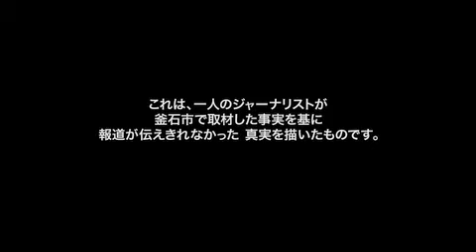『遺体 ～明日への十日間～』予告編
2013年2月23日（土）全国公開

一人のジャーナリストが取材した事実を基に 報道が伝えきれなかった真実を描く

原作：石井光太　『遺体　震災、津波の果てに』（新潮社刊）
脚本・監督：君塚良一　（『誰も守ってくれない』／モントリオール世界映画祭最優秀脚本賞受賞）
出演：西田敏行
緒形直人、勝地　涼、國村　準、酒井若菜、佐藤浩市、佐野史郎、沢村一樹、志田未来、筒井道隆、 柳葉敏郎　（五十音順）ほか
企画協力：新潮社／製作：フジテレビジョン／制作プロダクション：ＦＩＬＭ／ 配給：ファントム・フィルム

(c)2013フジテレビジョン